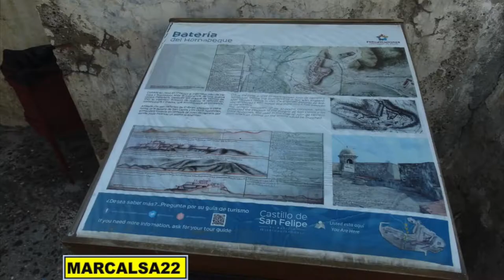CASTILLO SAN FELIPE DE BARAJAS Cartagena Colombia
En este video les muestro un recorrido por las instalaciones del Castillo San Felipe de Barajas de Cartagena de Indias Colombia que es considerado una de las siete maravillas de Colombia y patrimonio de la humanidad, espero les guste. Gracias y Dios los bendiga

-COMPARTE